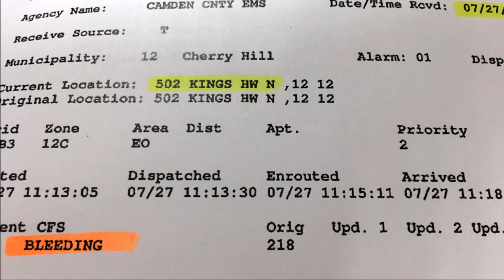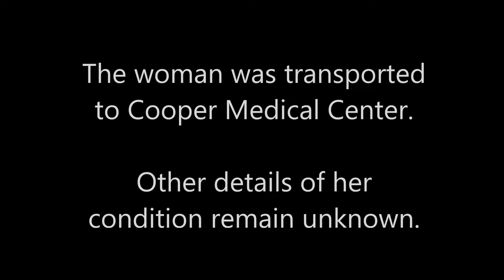911: Bleeding Abortion Patient Needs Ambulance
July 27, 2016, Cherry Hill Women's Center, Cherry Hill, NJ: 911 called for bleeding patient who was still in the abortion facility's operating room.  Many safety concerns about this late-term abortion facility!! Women, beware!!